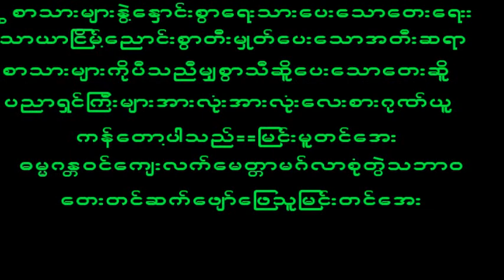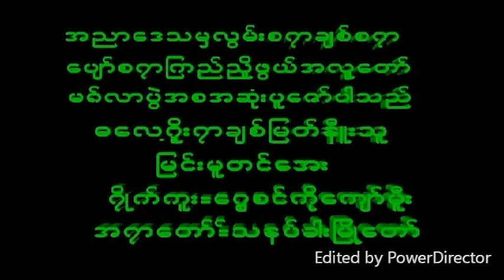February 8, 2023